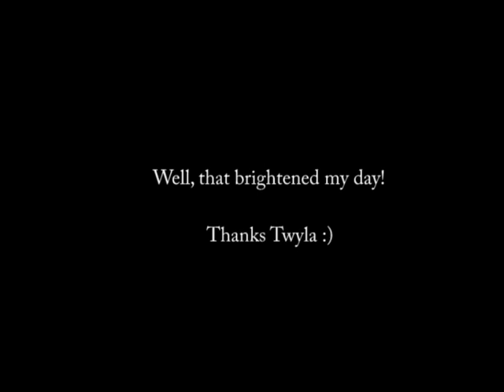Rainbow Twyla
Showing off her new colours for Valentines Day!